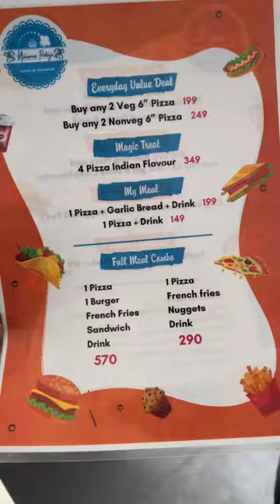Chicken sandwich 😁 kfc chicken 🤟 Paneer pizza 💯 heavenss pastrys eat V2 food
HeavenssPastrys, no.27A, Spencer compound, Opp to Balaji Bhavan hotel street , near bsustand , Dindigul-624001

Thank you For your support Nanbha 🙏🙏